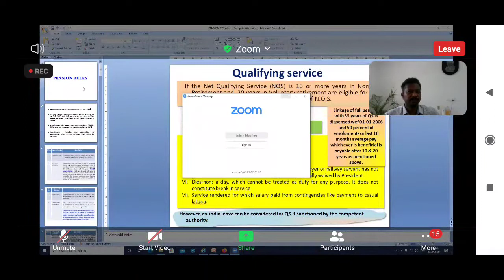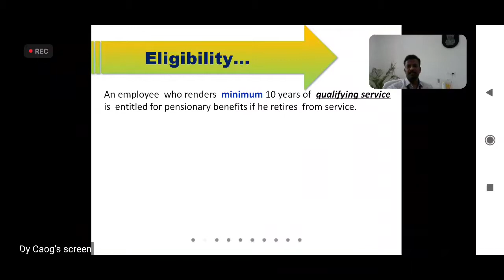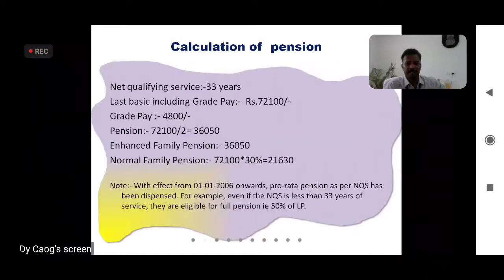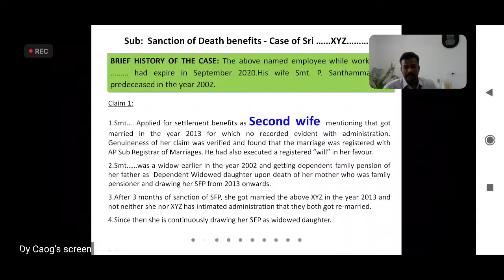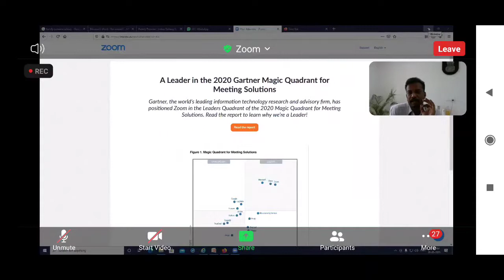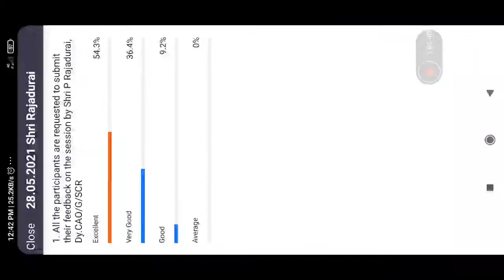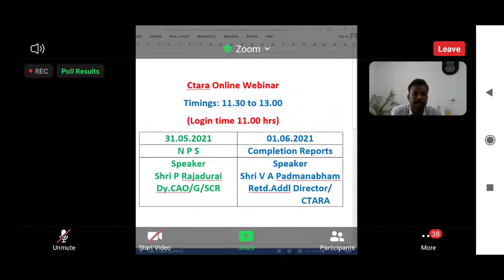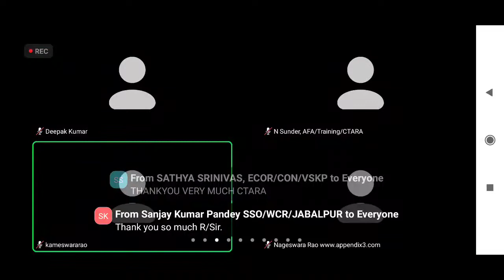Pension Rules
use headphone 🎧